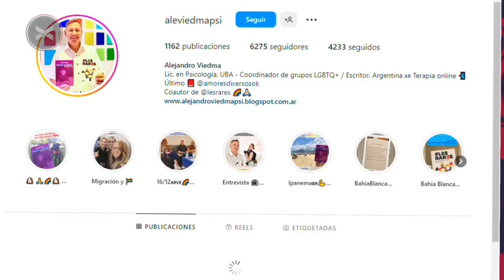Vínculos Amorosos con Alejandro Viedma | La columna de Jime Vallejos